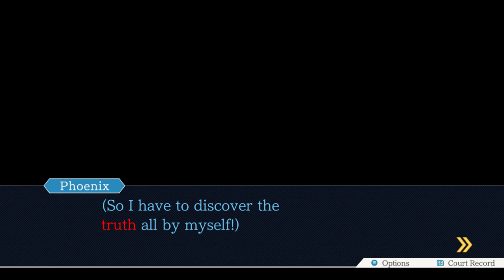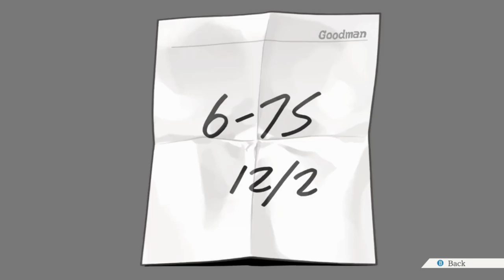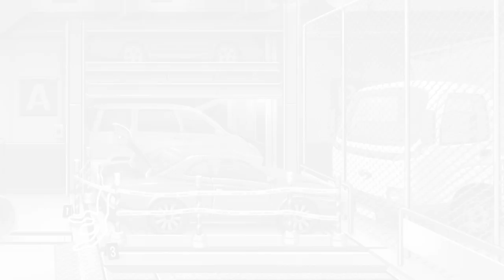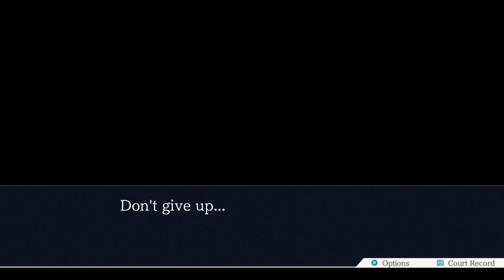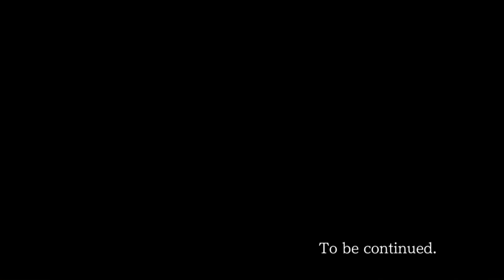Look At My Badge! - PWAA Trilogy - Part 16